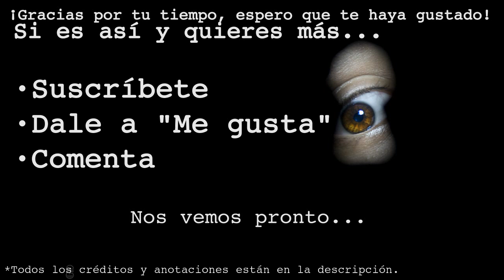3 casos de fantasmas sin resolver (Parte 1)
Te presento 3 casos de fantasmas que desafían la lógica y que la ciencia, a pesar de intentarlo, no han podido explicar.

-- COMENTARIOS Y CONTACTO --

¡Gracias por escuchar esta historia! Por favor, escribe un comentario para hacerme saber si tienes sugerencias y si te ha gustado, y si es así:
# Comenta

-- CRÉDITOS --

*Todas las pistas de audio pueden ser legalmente descargadas, escuchadas y distribuidas acorde a las respectivas licencias de Creative Commons.

-- NOTAS LEGALES / LEGAL NOTES --

-Español/Spanish: Es mi intención reconocer el/la autor/a(s) de toda propiedad intelectual utilizada en este trabajo y seguir lo mejor posible las condiciones de las licencias particulares bajo las que cada trabajo se encuentra. Si usted es el autor/a de alguna de las obras utilizadas en este trabajo y encuentra su uso inapropiado, por favor contácteme y retiraré dicha obra.

-English/Inglés: It is my intention to recognize the author(s) of every intellectual property used for this work and to follow the best way possible the particular licence conditions under which each work is found. If you are the author(s) of any of the works used for this of my own and you find its use as inappropriate, please contact me and I will withdraw the aforesaid work from my own's.